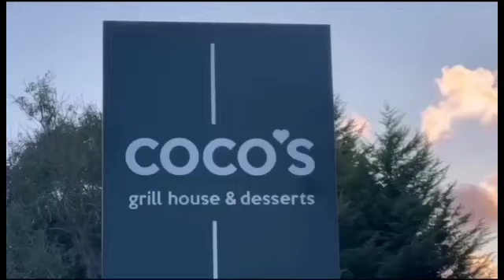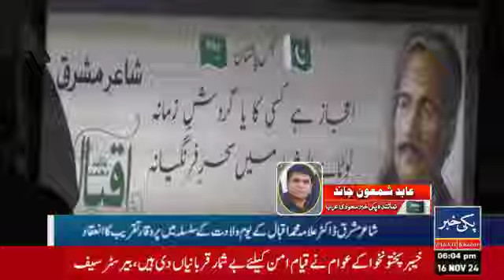Latest News updates from around the world 🌍 || 16/11/2024 / PAKKII Khabar